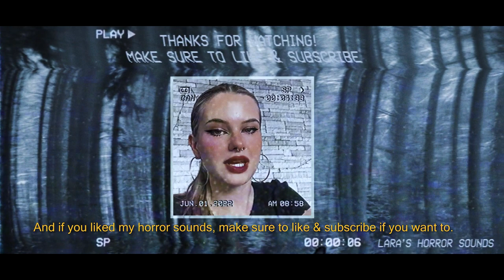Creepy Little Girl Humming | Horror Sounds (HD) (FREE)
I create visual animations for these videos from scratch, write stories and/or voice sayings, I record these alongside other creepy sounds, edit these and compose them all together to create new unique horror-related audiovisual experiences every week. You can use my sounds as long as you credit me (Lara Sluyter) and my channel.

I now have an Instagram account for my Horror Sounds! Please follow me for updates and more spooky content:

FAQs:
Yes! For paid requests (no NSFW), please email me at and I’ll get back to you, otherwise if you have suggestions let me know what you'd like to see/hear and I might get round to it in the future - thanks for your support! :)

You are not permitted to re-upload this video/audio.